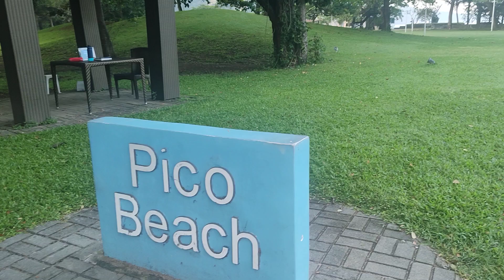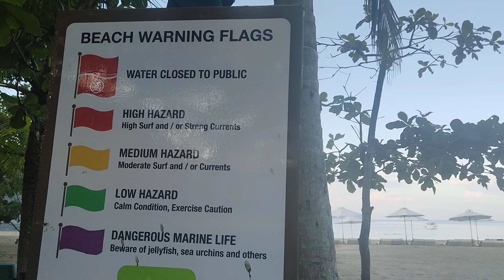Beach Ng Pico Sands Resort